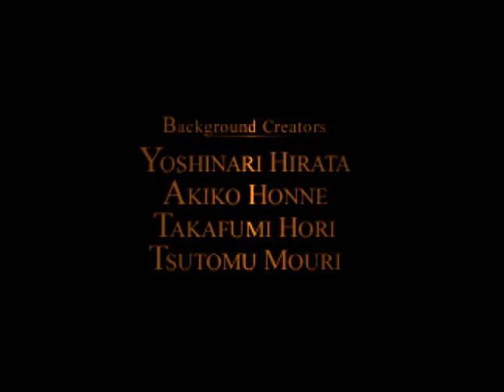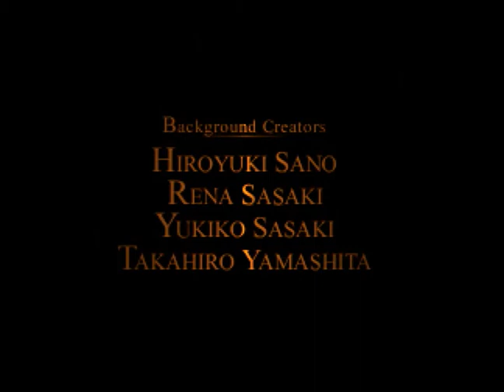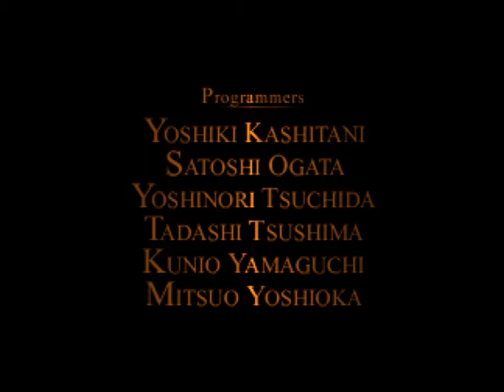Game #163 Vagrant Story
The Awardian Top 365 Games
Hersteller: Square
Produced & Directed by: Yasumi Matsuno
Composer: Hitoshi Sakimoto
System: PlayStation
Jahr: 2000